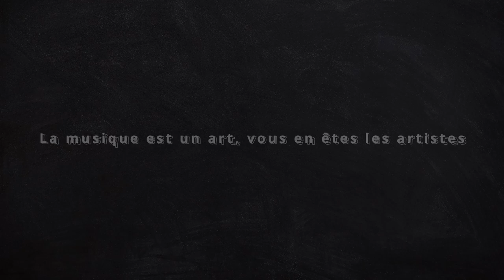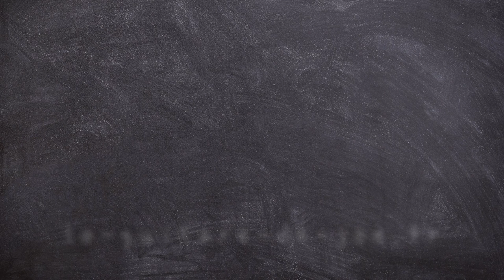Backing Track C - Am - Dm - G | Musique Libre de Droits | NCS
Backing Track C - Am - Dm - G avec un tempo à 93.

► GUITARE :
SIGMA SERIE 15 000MC-15E
YAMAHA C70

► CORDES :
Belfort 28-43

► CAPODASTRE :
Takit

KORG CA-30

► MÉDIATOR :
Dunlop USA

► MICRO 1 :
Lewitt LCT-440-PURE

► MICRO CRAVATE :
RØDE SmartLavPlus

► CASQUE :
Audio-Technica ATH-M30X